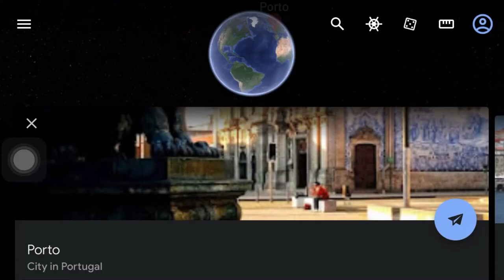| Cooking in Portugal | Daily Vlog | Student in Portugal 🇵🇹 |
Hey guys welcome to a new vlog , in this Vlog I went to college at 530 pm Cooked lunch  and talked to MBA chaiwala.Enjoy the Vlog 🙏🏻👍🏻❤️.
Chapters:
00:00 to 00:21 highlights
00:21 to 00:42 Intro
00:43 to 02:47 Cooking lunch
02:48 to 3:49 college, walk
03:50 to 04:54 talking and walking
04:55 to 05:40 going back home

Song name : Hai Lari Bari
Song link : Hai Lari Bari - 8D Audio 🎧 | Music From East Nepal | Use Headphone